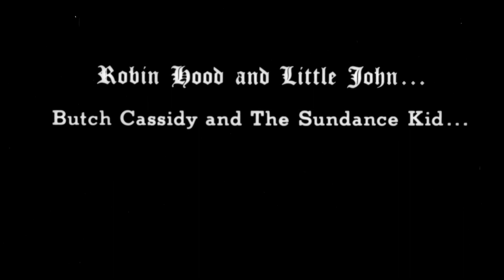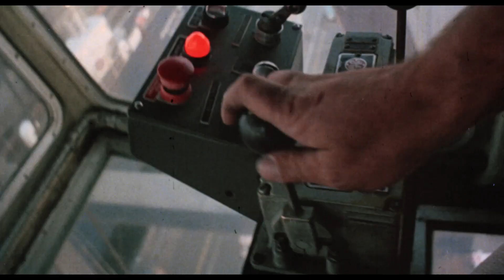Official Trailer - STREET PEOPLE (1976, Roger Moore, Stacy Keach)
Theatrical trailer of "Street People" by Maurizio Lucidi, William Garroni. Starring Roger Moore, Stacy Keach, Ivo Garrani, Ennio Balbo, Loretta Persichetti, Peter Martell